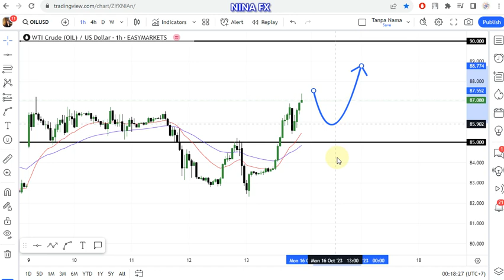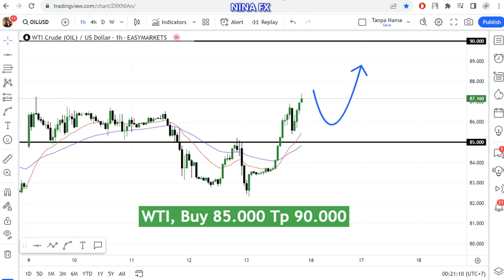Crude Oil WTI Daily Analysis for October 16, 2023 by Nina Fx